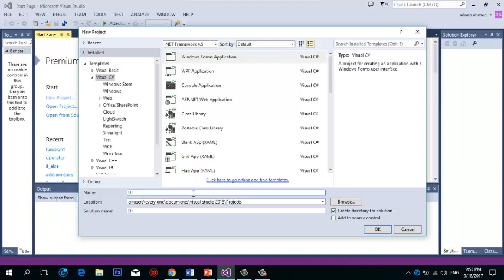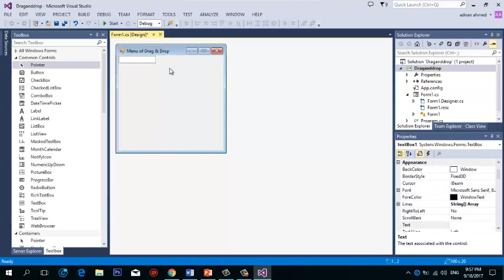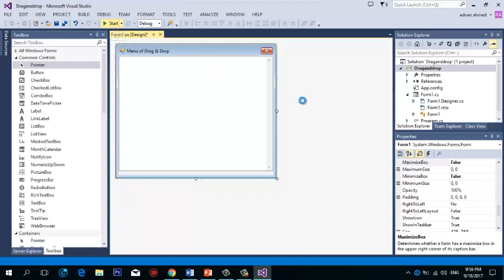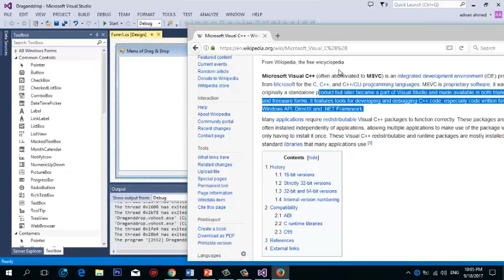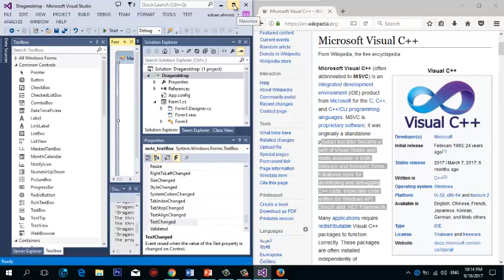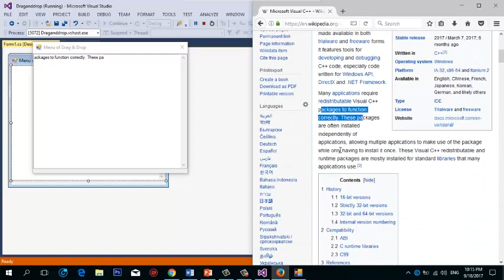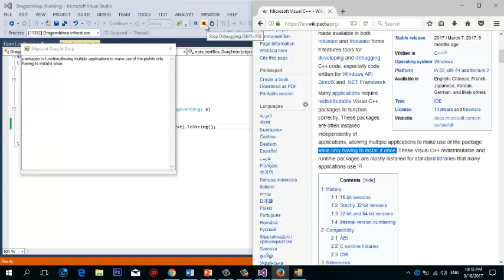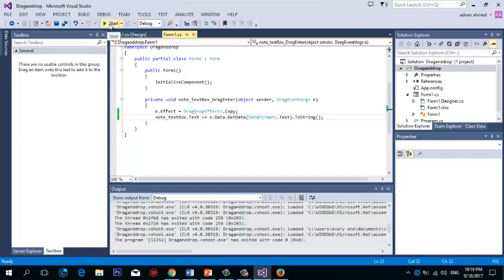visual c# programming tutorial in urdu hindi-Drag and Drop Text data in text box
adnanonlineclass.net provides basic and advanced level computer, internet, technology related education for free, you can ask question about your problems, request for a video, you can blog and read articles, on my website you can fill request form, contact form, or ask question on discussion page, I and Our team response quickly and you can also resolve others problem on my site by sharing your knowledge or experience on discussion page.Don't forget to subscribe us.